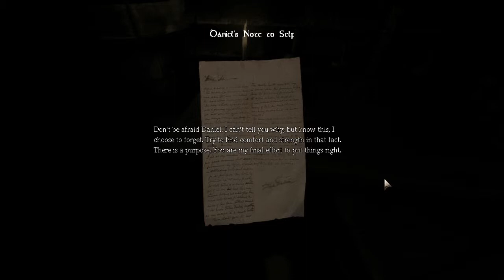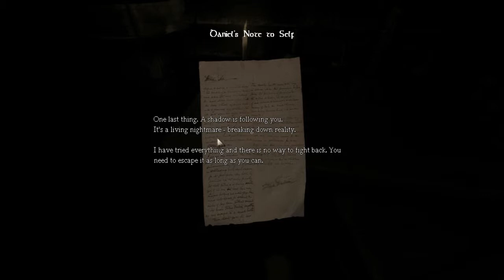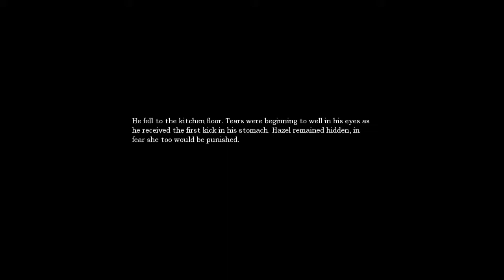Amnesia The Dark Descent part 1 - Lets stay sober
I'm back, this time with Amnesia The Datk descent, Is it scary, will it be scary, who knows ;)
Remember to
Subscribble